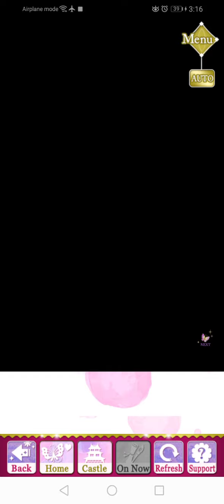SLBP Event Story - [ Hanzo ] Moonbright Tales (Finale)